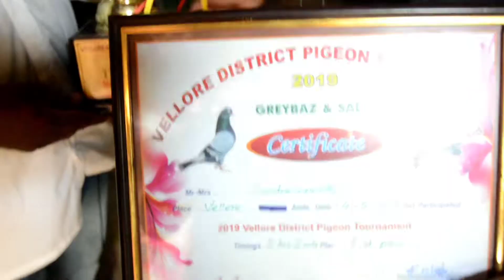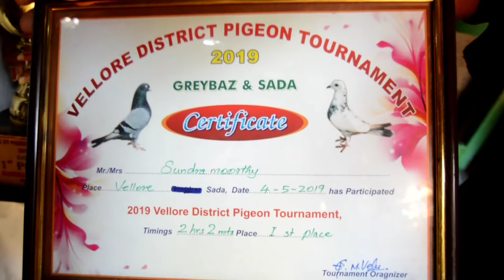Vellore District mersal Sundar karna pura sada pura visit Vellore pigeon hakim 🔥